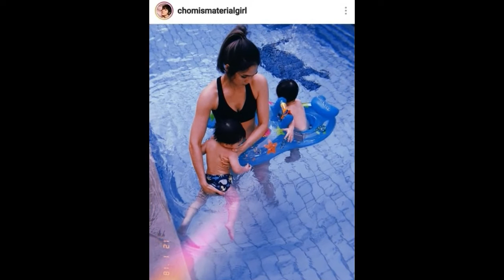คุณแม่สายสตรอง! ชมพู่ อวดหุ่นเฟิร์ม ลงเล่นน้ำกับ สายฟ้า-พายุ สุดลั่นลา!!